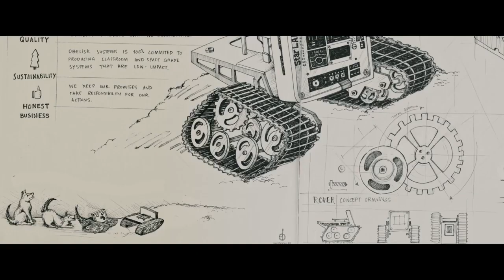Startups & Space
A fireside chat with University of Newcastle alumni Andreas Antoniades to ROCKET your ideas!

Space and startup guru Andreas Antoniades will be at the University of Newcastle on April 9th to discuss all things Spacecraft to Innovation.

As a University of Newcastle alumni, Andreas has firsthand experience of the student startup and engineering journey and wants to share his story with you.

The fireside chat is an informal conversation where a host will ask Andreas questions about his experience in studying at the university, working in startups, and about his business and engineering leadership within Saber Astronautics.

Rocket your ideas and learn about the University startup ecosystem at the Startups & Space fireside chat.

Where?

ES203 is a lecture theatre located in the Engineering Science Building on Callaghan Campus. Type in ES203 into this portal to find the exact location

What is I2N?

You may be photographed or videoed while attending this event: please approach the organiser if you have questions, concerns, or do not wish this to happen.

The event organisers may add you to a mailing list so they can follow up, and you can receive updates about their activities: this mailing list will have an easy-to-find unsubscribe button.